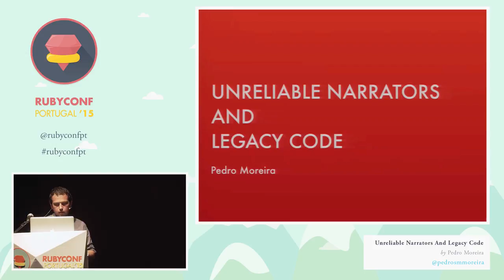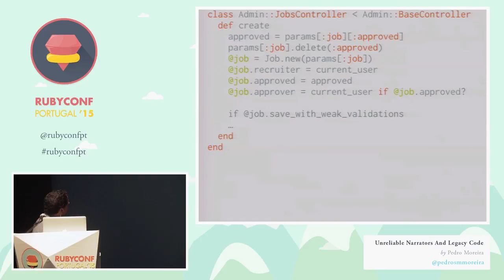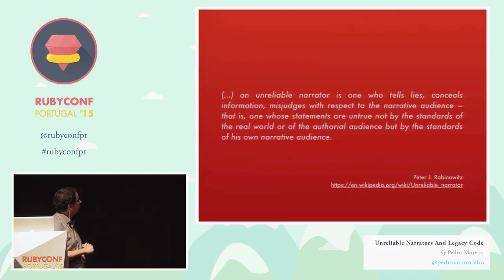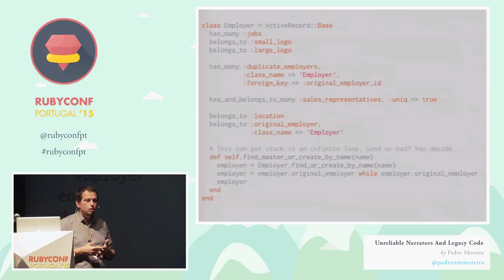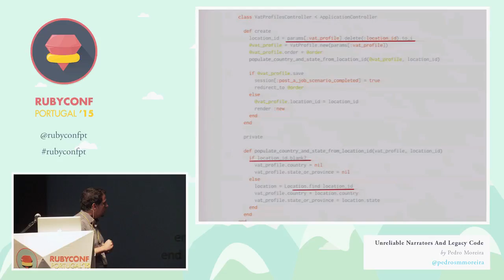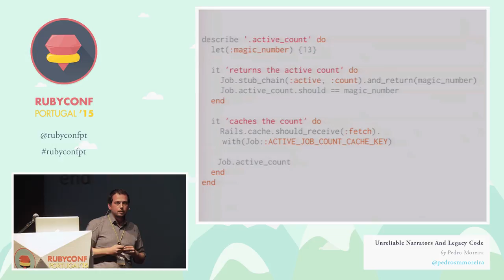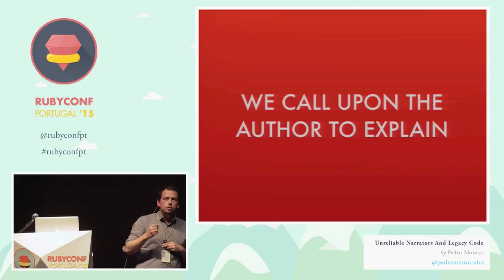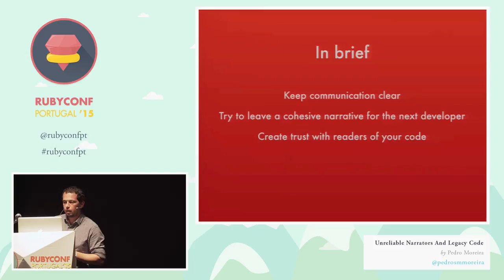Pedro Moreira - Unreliable Narrators And Legacy Code @ RubyConf Portugal'15